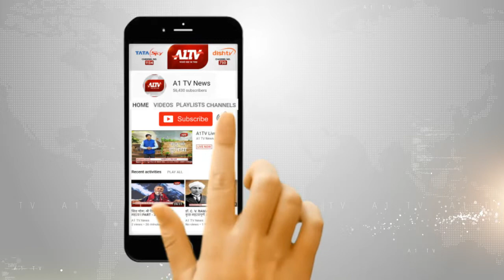बीकानेर पुलिस ने पुलवामा हमले में शहीद हुए जवानो को श्रद्धांजलि दी